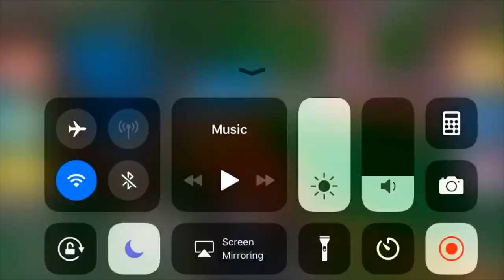THE ROBLOX MOVIE (2019) — Official Main Trailer #2 (HD)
Only in Theaters July 5!